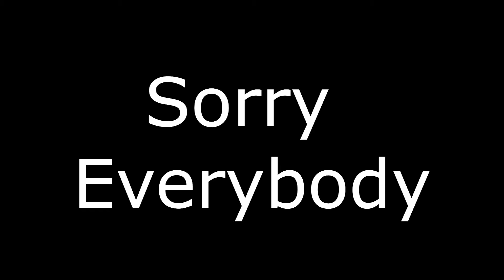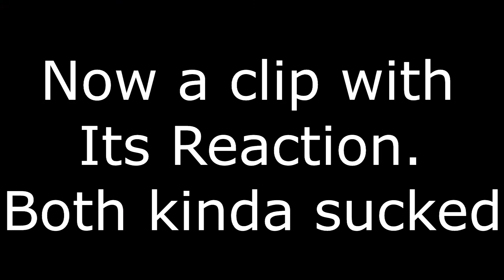SORRY EVERYONE | Clips and Fails Ep.3 Hit Sniping RC Response 3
I really wanted to upload today. I didn't want to miss a day.